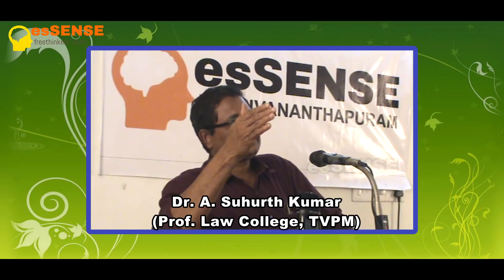ഇന്ത്യന്‍ നീതിന്യായ വ്യവസ്ഥ - സമകാലീന സാഹചര്യങ്ങള്‍ - Dr. A. Suhurth Kumar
ഇന്ത്യന്‍ നീതിന്യായ വ്യവസ്ഥ - സമകാലീന സാഹചര്യങ്ങള്‍
Dr. A. Suhurth Kumar

Talk by Dr. A. Suhurth Kumar, Professor at Govt. Law College Thiruvanathapuram on 22/01/2018 at Joseph Mundassery Hall, Pattom, Thiruvananthapuram.

Program Organised by esSENSE Club Trivandrum.